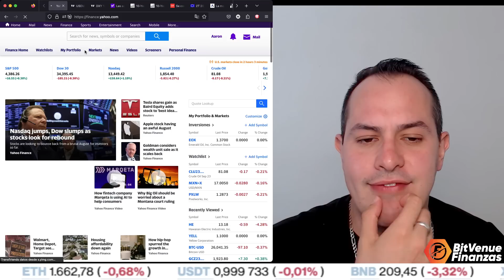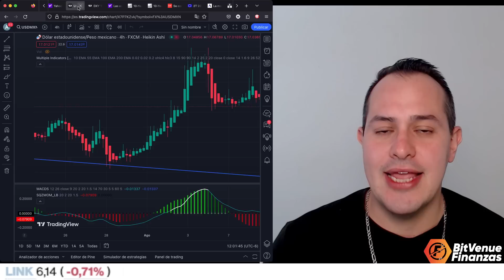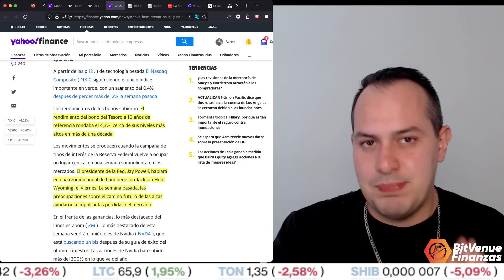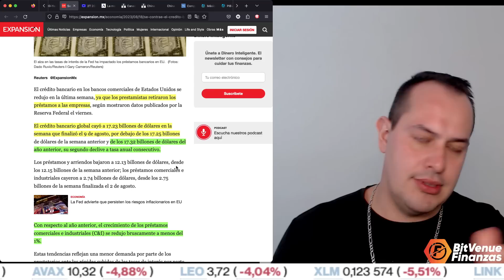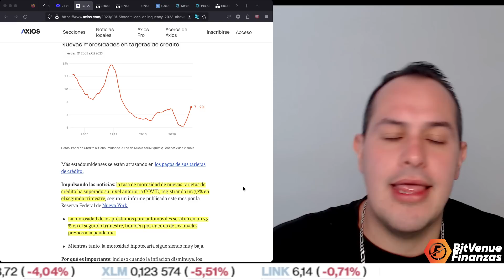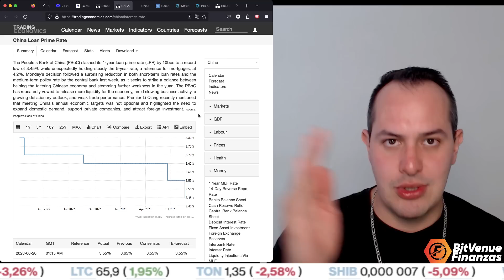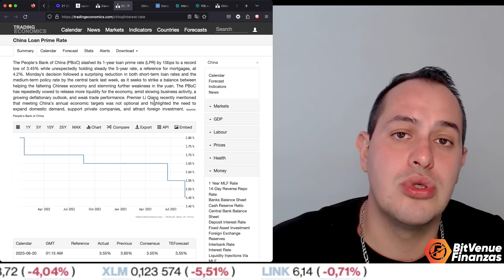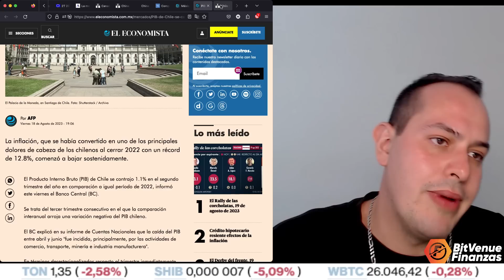OTRO PAÍS DE AL ENTRA EN RECESIÓN, CHINA REDUCE LAS TASAS, BANCOS APRIETAN EL CREDITO